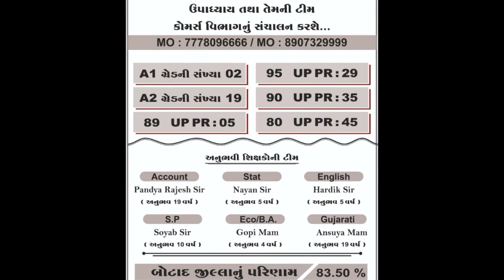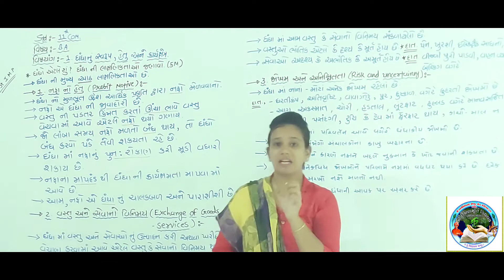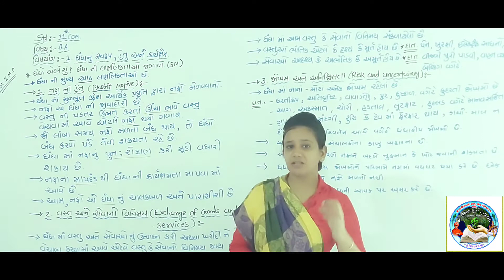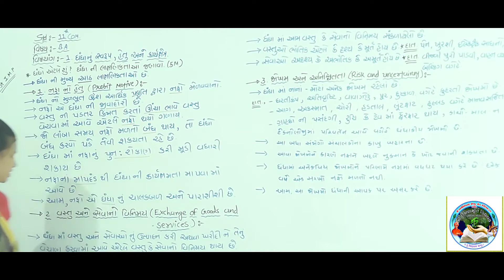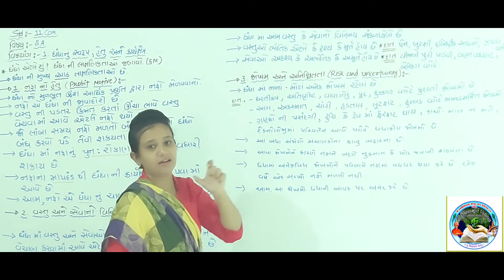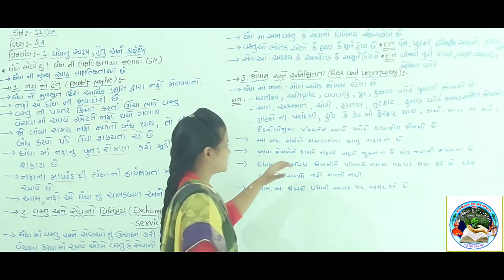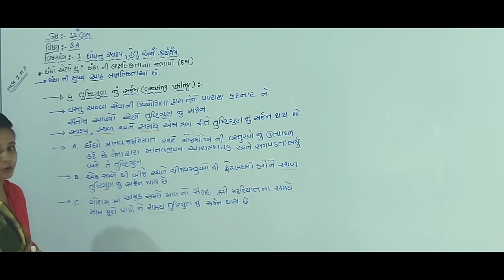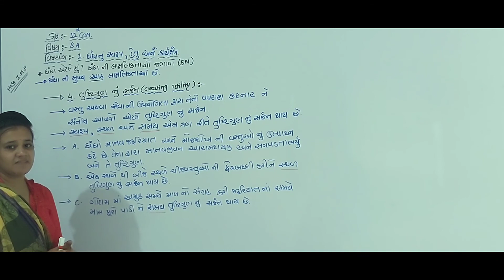Std - 11th com. Subject - B.A (પાઠ - 1 - ધંધા નું સ્વરૂપ, હેતુ અને કાર્ય ક્ષેત્ર )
Made by ::  Gopi mam
From.:: Shree Daxinamurti vidhyalay
              M.D.:: Chintan sir upadhyay
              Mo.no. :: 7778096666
              Botad :: 364710